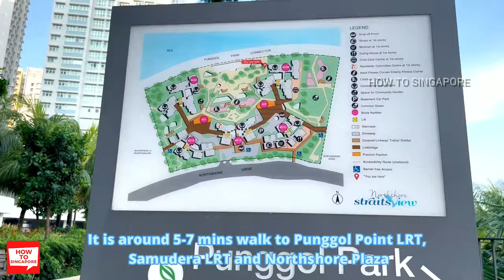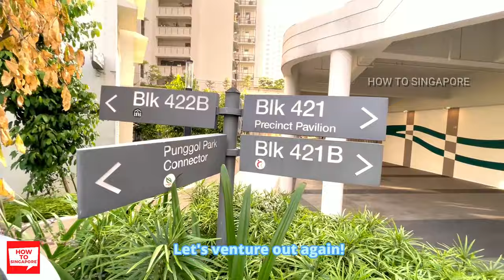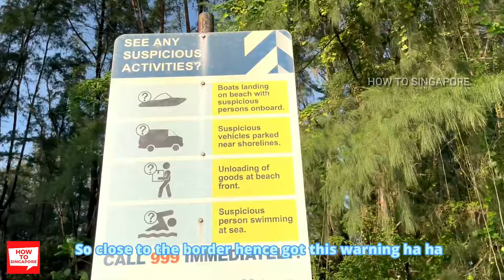Visiting Oceanfront HDB: Northshore StraitsView + Coney Island Singapore Walking Tour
Lets tour an oceanfront HDB estate: Northshore StraitsView. Bonus content: walking tour of Coney Island Singapore.

CREDIT FOR MUSIC:
Spring by Ikson - Creative Common License

This video can be watch if you are interested to know more about:

This video provides information as a reference resource for personal consumption only. It is not intended to be and does not constitute financial advice, investment advice or any other advice. This video has been generated without regard to the individual financial circumstances, needs or objectives of persons who view it. Viewers should not rely on any of the information herein as authoritative or substitute for the exercise of their own skill and judgment in making any investment or other decision. We make reasonable efforts to use reliable and comprehensive information to generate this video, but we make no representation that it is accurate or complete.

There is no guarantee that you will save or earn any money using the techniques and ideas mentioned in this video. This is in no way intended to be your only  financial advice. Your level of success in attaining the results, will require hard-work, experience, and knowledge. I have taken reasonable steps to ensure that the information on this video is accurate, but I cannot represent that the website(s) mentioned in this video are free from errors. Opinion stated here is my personal point of view and not representing the products manufacturer, suppliers or service providers discussed in the video. You expressly agree not to rely upon any information contained in this video.